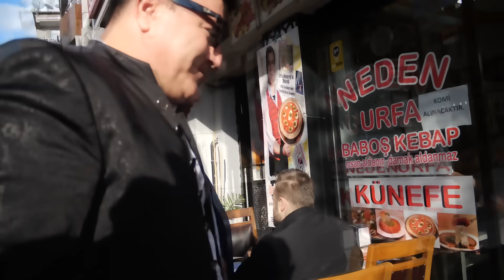OSMAN ÖZTEKİN ADAM OL ADAM YENİ KLİP YÖNETMEN SEFA ERGÜL